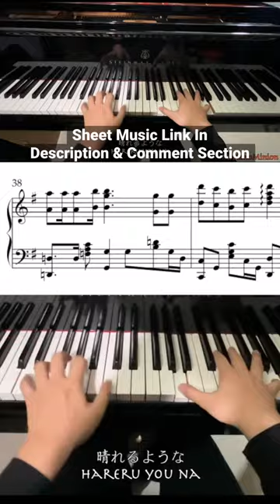Last Day Of April!!! (Your Lie In April ED - Orange + Sheet Music)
「Sheet Music」